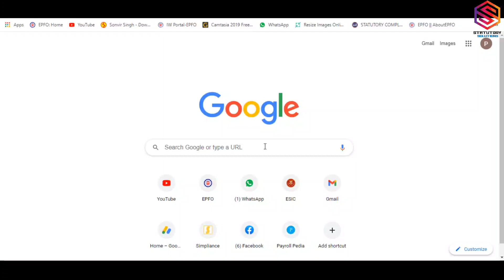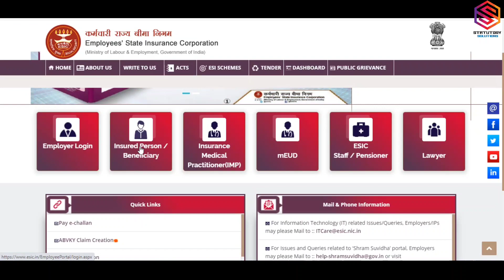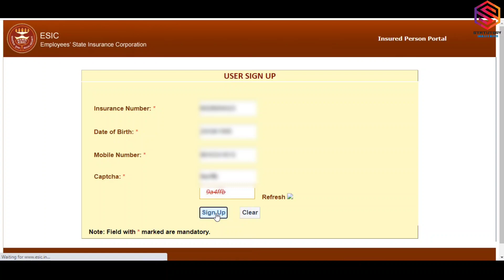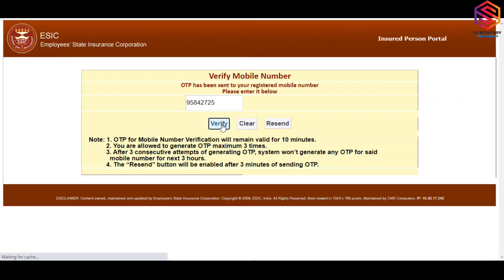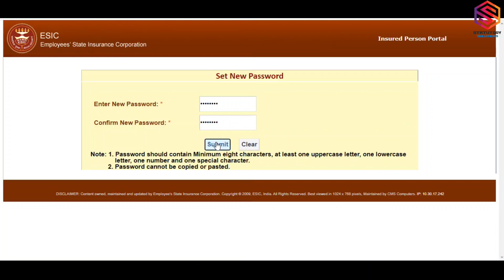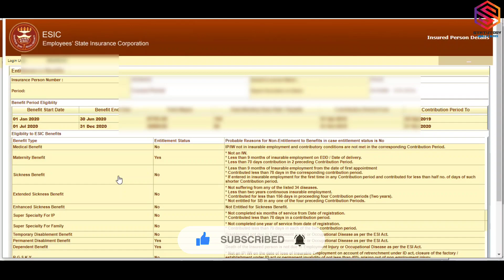ESIC Latest Update On Portal | How to create Password from Insurance Number | how to login ESI No.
In this video I'm telling about ESIC update on Portal.
@Statutory Solutions

Official notification हमारे Telegram Channal से download कर सकते हो |

For More Important Video Below Link